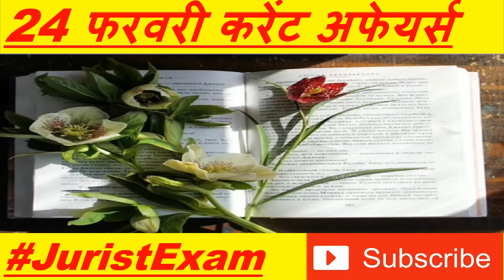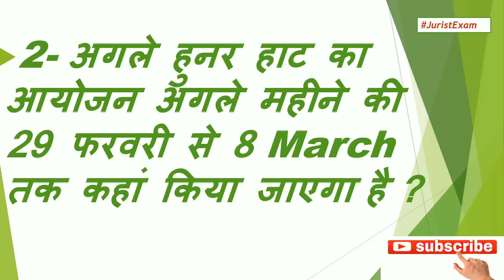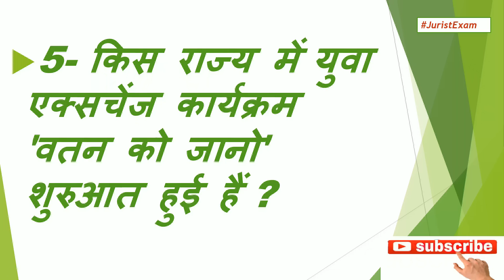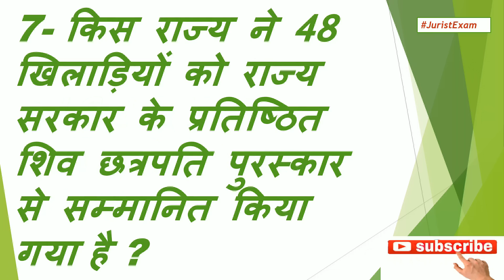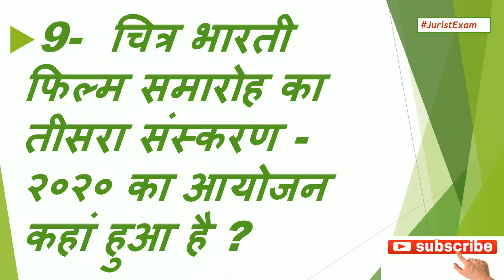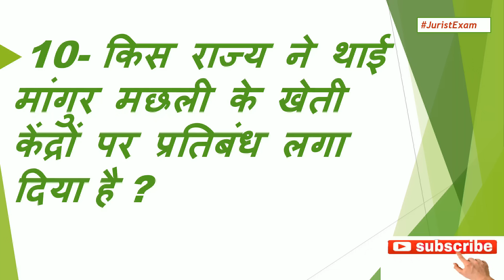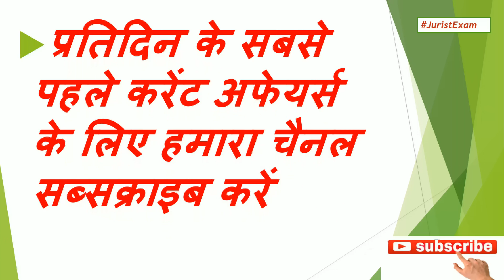24 FEBRUARY 2020 CURRENT AFFAIRS JuristExam Daily Current Affairs FEBRUARY NEW EXAM TRENDING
प्रतिदिन करेंट अफेयर्स प्रसारित किया जाता है आप सभी को प्रतिदिन के करेंट अफेयर्स के लिए मेरा यूट्यूब चैनल सब्सक्राइब करें और अपने परिवार के तैयारी कर रहे विद्यार्थियों को भी बताएं...